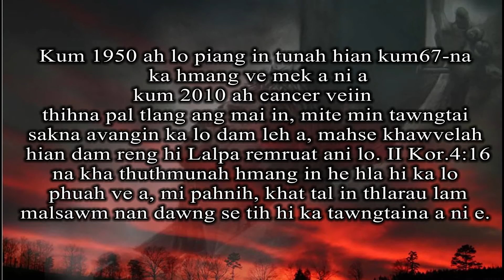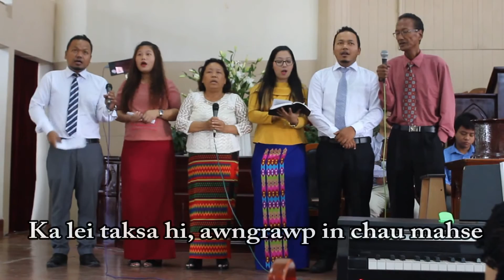R. Lianzuala - Isu Min Thlen Ve Ang Che (Biakin Zai)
He hla hi ka pa duhtak R. Lianzuala hla ani a. Kan chhungkua a biakinah kan sa ho thei hi Pathian malsawmna ropui tak ani e.